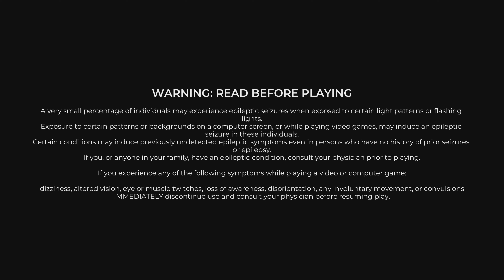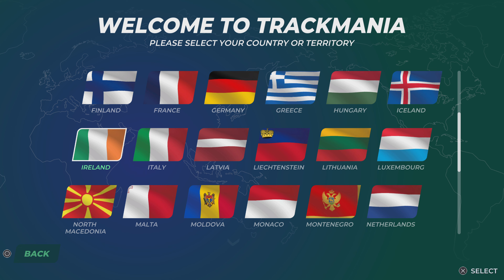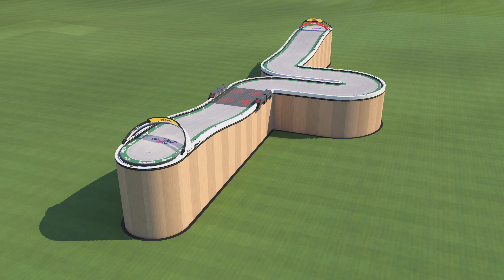Trackmania - Gameplay PS5